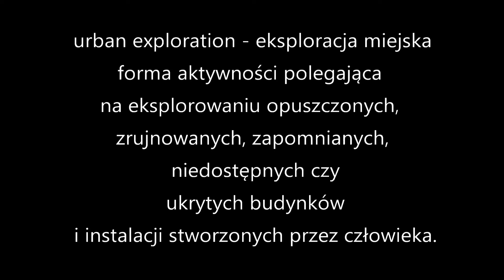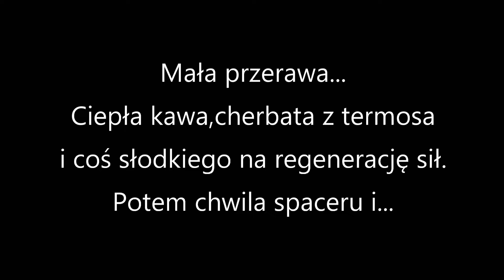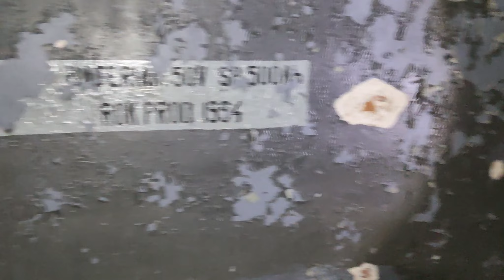Chyba nie byliśmy tam sami... Urbex - wyprawa do lasu cz.2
Witam
2 część wyprawy do bunkrów w lesie. W jednym bunkrze z wyciszonym pomieszczeniem chyba nie byliśmy sami. Ale ocenę zostawiam wam.
Lecimy po 1000 subskrypcji, więc nie zapomnij o tym oraz komentarzu a pomożesz w rozwoju kanału.